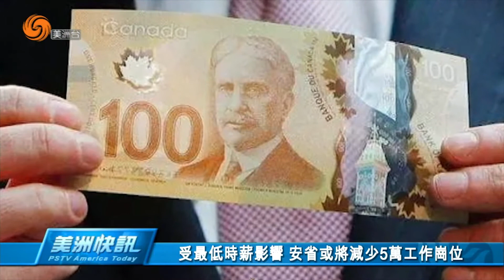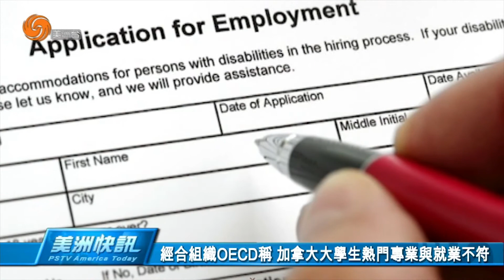0913 美洲快訊